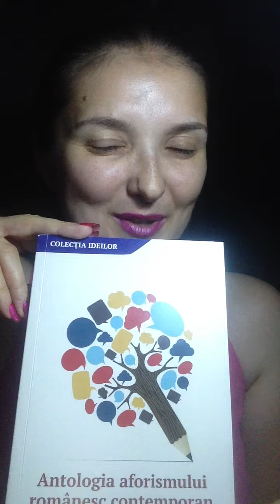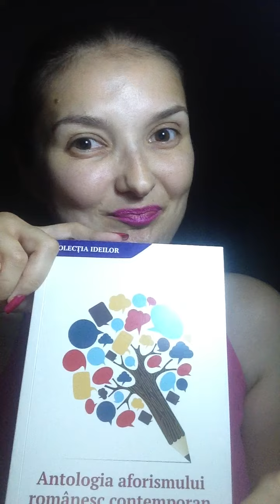Michelle Rosenberg - Clepsidra timpului (Pearl of Wisdom 24)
Antologia aforismului românesc contemporan
editura Digital Unicorn
seria Colecția ideilor
Aforismele menționate în materialul video aparțin lui Mihai Enachi.

song: Phil Collins  - In the air tonight (80th Remix)

Day #18  I consider myself an Artist, not a Life Coach. These mini-videos reveal my passion for theatrical art (Acting) & knowledge.